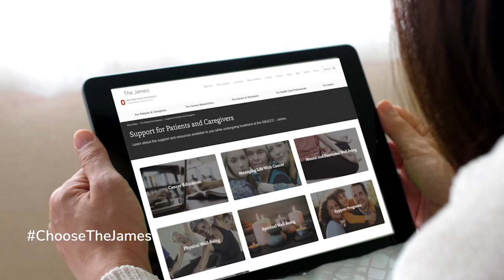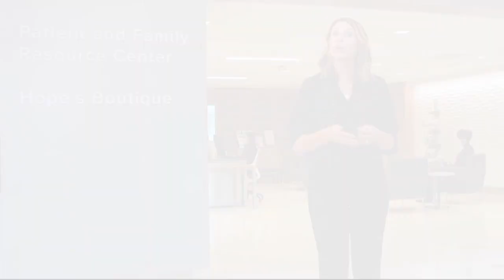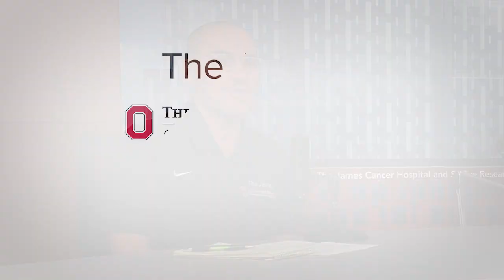Podcast: New hope for pancreatic cancer patients | OSUCCC – James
A new targeted treatment at Ohio State helped give new hope to a pancreatic cancer patient, and his participation could soon do the same for others.

“2017 was a terrible year for me,” says Robert Baioni, whose diagnosis of pancreatic cancer was followed by news that his initial treatment had not shown signs of progress. “My oncologist told me the chemotherapy wasn’t working.”

After beginning treatment near his Cincinnati home, Baioni’s doctor ultimately suggested a clinical trial underway at The Ohio State University, where the OSUCCC – James’ Sameek Roychowdhury, MD, PhD, was waiting to provide details.

“I went in there feeling kind of hopeless, and by the time my wife and I left we both felt very optimistic,” Baioni says.

Ultimately, Baioni participated in two trials led by Roychowdhury’s team, both focusing on fibroblast growth factor receptors (FGFRs), genetic mutations that exist in some pancreatic cancer cells.

“The fibroblast growth factor receptor is a gene or a family of genes, and we've recently learned that they can be found in pancreas cancer,” Roychowdhury says. “When we met Mr. Baioni, we had a new clinical trial that could target FGFR and try to treat the cancer — we could try to target it with a pill that he takes every day to inhibit it, turn it off and prevent the cancer cells from growing.”

Baioni’s cancer remained stable for more than a year, but eventually, scans showed that it had started to progress, and metastasized to affect his lungs.

“It just so happened that Dr. Roychowdhury had the second clinical trial, and that's the one I'm in now.”

The new trial involved another drug that addresses FGFR, but in a more targeted way.

“This time around the clinical trial is a little more focused,” Roychowdhury says. “We treat patients based on the genetics of their cancers, and I’m very, very impressed with the response we've had — we've seen spots in the lung disappear, almost, and we've seen the blood marker decrease from around 2000s to 40 or so.”

Baioni is one of four pancreatic patients who have been involved in the FGFR trials, which have shown promising results in each case, according to Roychowdhury, who credits clinical research participants with helping to advance this treatment, and other groundbreaking cancer therapies.

“Patients are the heroes of cancer research,” he says. “This wouldn't have happened if we didn't have four brave patients enter studies with uncertainty. Now we can help them with the new therapies we're developing, and we're going to reach more patients and hopefully help them as well.”

Baioni doesn’t see himself as a hero, rather a man who was “backed into a corner,” but he’s happy that his participation in the trial may help other patients — and happy that his treatment journey led him to Ohio State and his partnership with Roychowdhury.

“I fully trusted him. It'll be soon be six years since my diagnosis and I'm still here.”